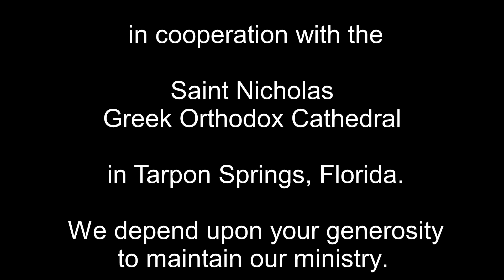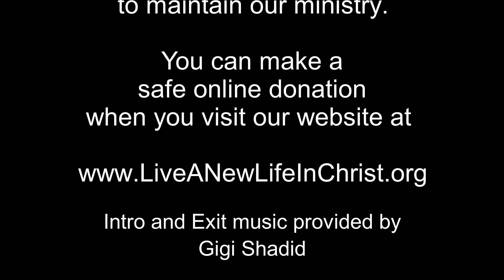Episode 427 – Could this be Christ?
When Saint Photini met Christ at the well in the heat of the day, her heart was totally exposed to Him. In her dialogue with God, she felt His love and grace instead of shame. She immediately went and invited everyone she knew, “Could this be the Christ?” They came and had the same experience. Now it is our turn to go and invite others to “Come and see Christ in the Church.”